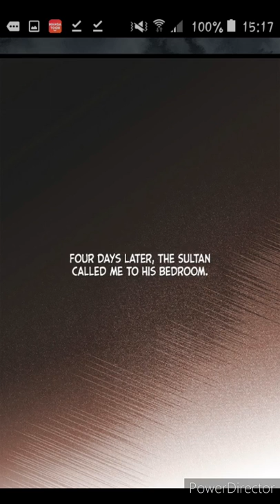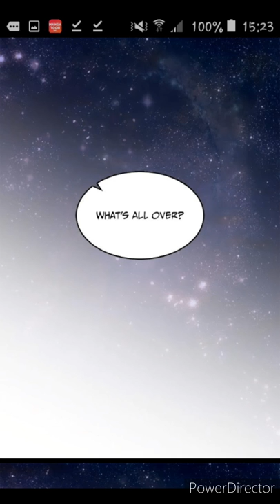Sultan's Love | Historical Romance | Manhwa | Vol 0: Chapter 1